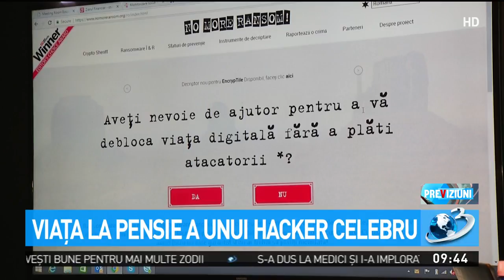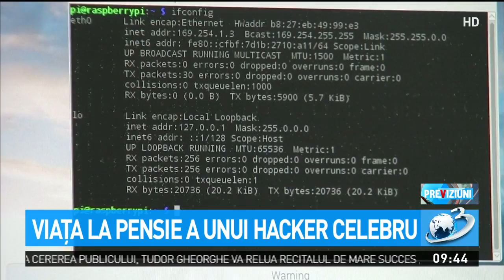Viața la pensie a unui hacker celebru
Cel mai periculos hacker din România dezvăluie secrete din lumea întunecată a internetului. Este prima lui mărturie, în faţa camerelor., Previziuni, 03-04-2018